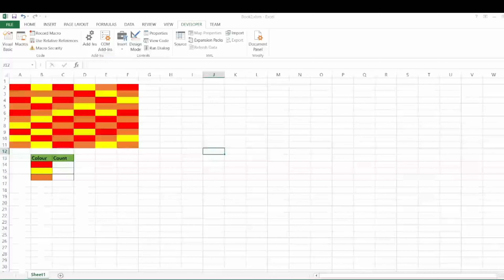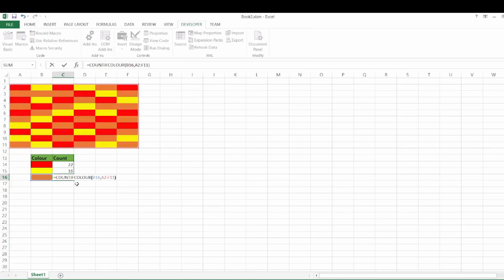How To Count Colors with an Excel Function | Count Colored Cells in Excel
Learn how to,how to excel,jopa excel,step by step,spreadsheet,function,formula,excel formula,ms excel,microsoft excel,vba,visual basic application,count colors excel,count excel,excel vba,vba function,excel function using an easy and accurate method. This tutorial covers Excel formulas, VBA, and summing cells by color.

How to Count Colored Cells in Excel - Easy & Accurate Method

let's learn how to count colored cells in Excel with this easy and accurate method. No need for complicated formulas - we'll show you how to do it with VBA! Say goodbye to manual counting and save time with this efficient technique!

In this Excel tutorial, I'll guide you on how to create a function to count colored cells in Excel. Whether you're working with a table or spreadsheet where cells are color-coded, this formula will help you tally those colors easily.

For instance, imagine you have an accounts payable spreadsheet with overdue accounts highlighted in yellow. To find out how many overdue accounts (yellow cells) you have, you can use this color-counting function in Excel.

Learn how to count color cells in Excel with this step-by-step tutorial! Discover the Excel formula to count colored cells and decode the color code in your spreadsheets. Master the art of summing by the color of the cell with this easy-to-follow guide.

To achieve this, we'll utilize Excel's Visual Basic for Applications (VBA). Here's the function we'll create

➡️VBA Code:

Function COUNTIFCOLOUR(Colour As Range, rng As Range) As Long
Dim NoCells As Long
Dim CellColour As Long
Dim rngCell As Range
CellColour = Colour.Interior.Color
For Each rngCell In rng
    If rngCell.Interior.Color = CellColour Then
        NoCells = NoCells + 1
    End If
Next
COUNTIFCOLOUR = NoCells
End Function